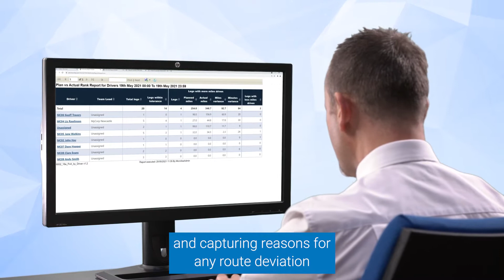Route Management | Microlise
Reduce mileage run, ensure routes appropriate to the vehicle are taken and save your drivers time using a route planner which empowers your drivers with the most safe and economical routes.